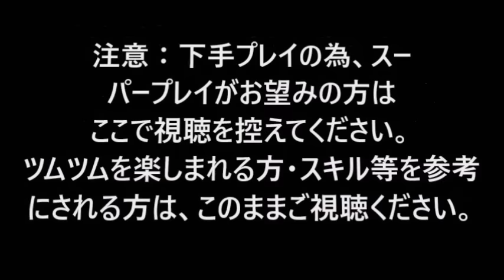【ツムツム 高得点】野獣 スキルMAX!! ジャイロで1000万点＆大量コインGET!!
高得点挑戦動画31弾目！

今回は、コイン稼ぎの王者　野獣 スキルMAXを使用し、
高得点に挑戦してみました。

野獣では、高得点挑戦動画は、初の試みです。

基本、野獣ではコイン稼ぎメインで、
全力プレイは、威力抜群のスキルの割に

点数が伸びないので、これもまた初の試みです。

今回は、ジャイロ機能使用し全力で1000万点

狙って行きたいと思います！

なお、撮影ソフトの調子が悪かったので、プレイ音源は、
BGMにしています。ご了承ください。

【使用ツム】

✩野獣✩
レベル50（MAX）　スキル6(MAX)

【使用環境】

✩プレイヤー「TaKa」下手(笑)✩

✩su-pen使用☆

✩スマホ　[iphone6S」✩

✩「Apowersoft iPhone録画究極」で撮影✩

✩経験値アップ以外フル使用✩

※延長あり※